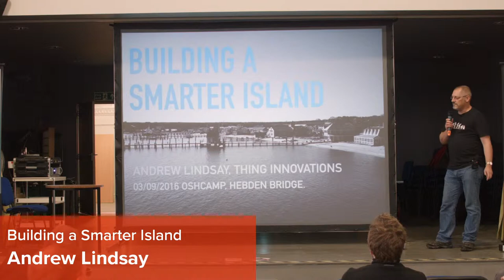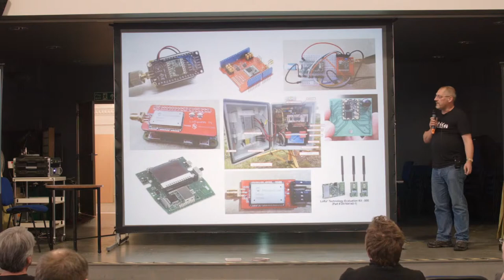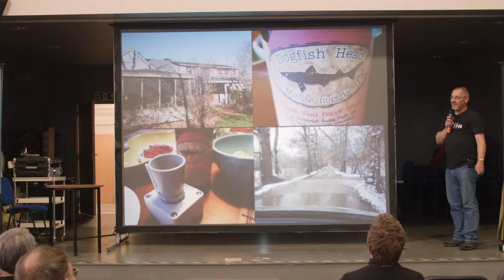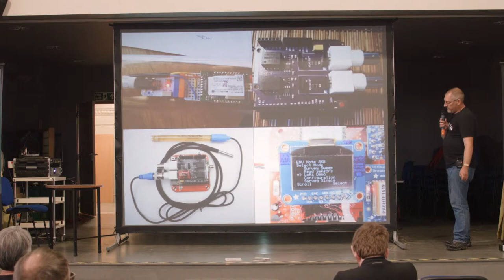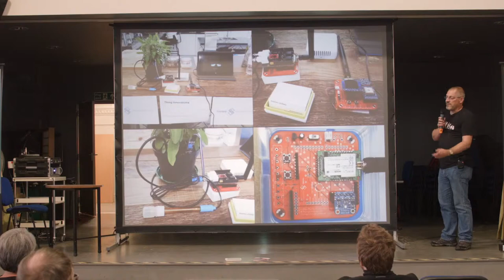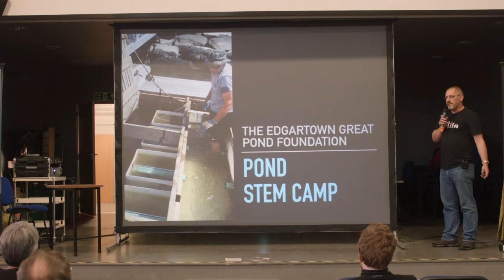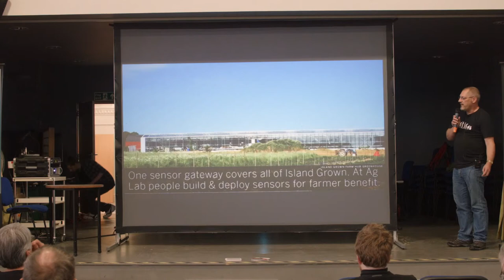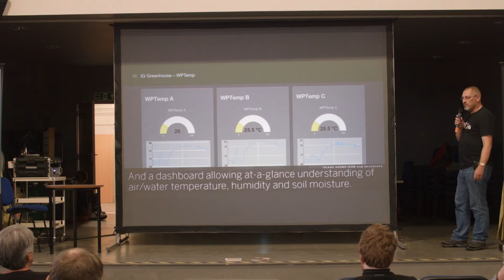Building a Smarter Island, Andrew Lindsay (OSHCamp 2016)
The island of Martha’s Vineyard, 7 miles off the coast of Massachusetts, is a popular holiday destination for tourists, US Presidents and celebrities, but it also has an engaged year round community.

HereLab is building a LoRaWAN network to cover island towns, land and waterways. This talk will cover how Thing Innovations and HereLab have collaborated to develop a long range sensor platform designed for air, land, water and town applications.

It will provide some use-cases which will demonstrate how the sensor platform is being used to monitor greenhouses, aqua farms, buildings, trash and traffic. It will also outline how data is being used to help islanders measure the local environment and, as a result, to better manage and engage their local natural, social and built-space resources.

* Andrew Lindsay is a freelance developer with an active interest in embedded hardware and the "Internet of Things”, developing sensor devices through his IoT consultancy Thing Innovations.

Andrew has been tinkering with electronics and computers for over 35 years. His first computer was a Sinclair ZX80. He has worked as a software developer for over 25 years working in industries as diverse as Cable TV, Water instrumentation & control systems, Network hardware, ISP, Telecoms, Finance and Retail systems.

Outside of work, Andrew enjoys real ale, good food, gadgets, heavy metal, motorcycles and of course his family. Andrews projects include designing and building river level sensors for the Oxford Flood network system, building a community LoRaWAN network and developing a range of sensors to use the network.